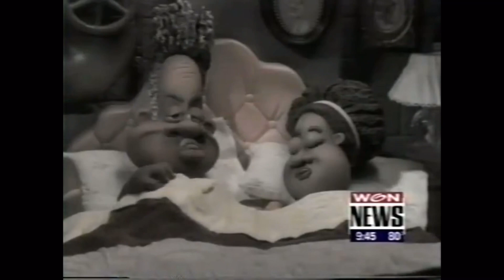The First Time Family Guy Was Ever Shown and Mentioned on TV September 1998 (Lost Media)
Here’s a clip from CNN News report of upcoming adult cartoons including the new at the time cartoon Family Guy from September 1998. This could possibly be the first time Family Guy was ever shown and mentioned on Television before the first episode Death Has a Shadow aired in January 31, 1999. Interestingly they used footage from the pilot but it’s the same clips that’s available on the Family Guy Vol 1 DVD of the pilot so no new clips of it but it’s interesting nonetheless.